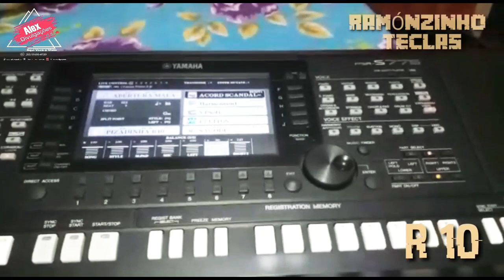RAMÓNZINHO TECLAS - R 10 - (Quem sabe faz ao vivo)